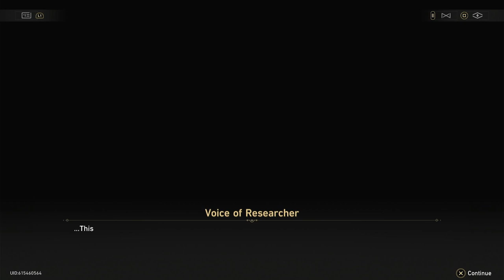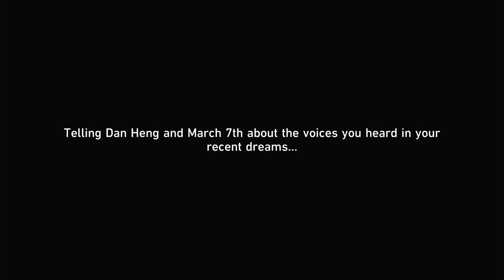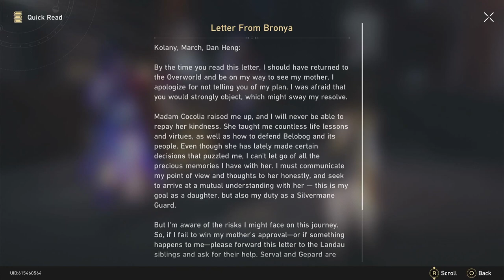Fighting Svarog Boss Battle : Honkai Star Rail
Sorry for taking long to upload Honkai Star Rail I will do more content part 6
 is coming soon.